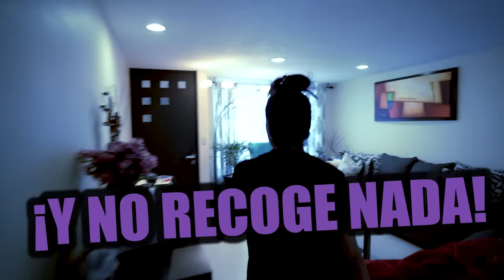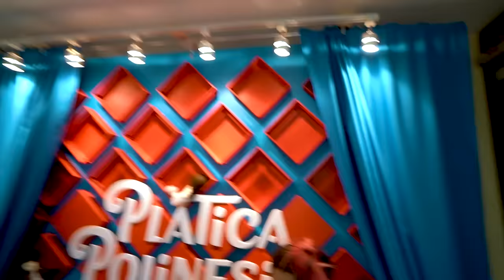SIENDO RAFA POR UN DÍA | POLINESIOS VLOGS